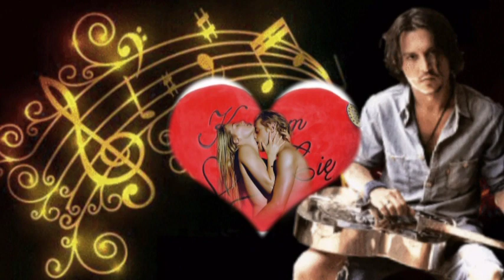💗💞💗MELODII MEJ ZNAK💗💞💗 Voy Anuszkiewicz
𝐒░𝐮░𝐛░𝐬░𝐜░𝐫░𝐢░𝐛░𝐞 🔔